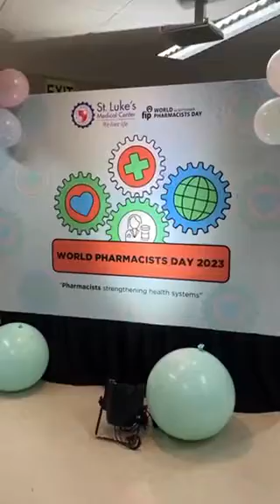World Pharmacy Day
Celebrating World Pharmacy Day at St. Luke's!

Our pharmacists had a blast today showcasing their talents in a TikTok dancing contest, sharing their inspiring professional journeys, and wrapping it up with exciting raffle draws—from Redmi Smart Bands to Crablet Smart Insulated Bottles, Innisfree products, H&M Gift Cards, Starbucks Vouchers, and ASICS Vouchers.

Cheers to all dedicated pharmacists for their hard work and dedication!